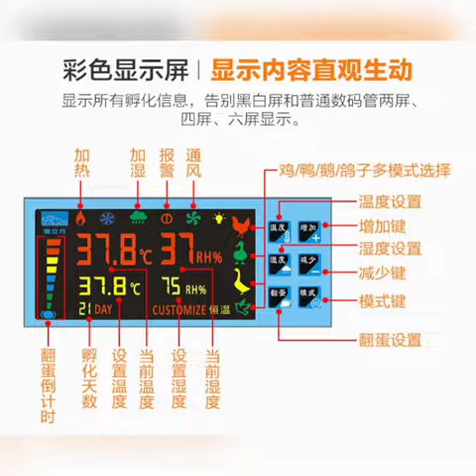This is our Chicken eggs and Baby born Incubator machine Egg incubator # 88